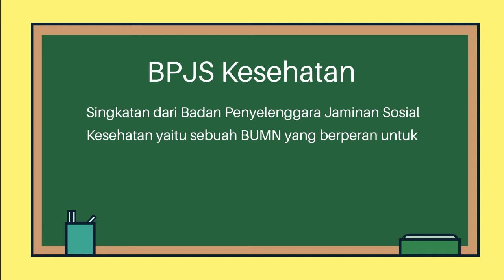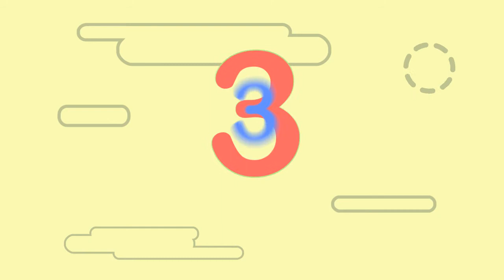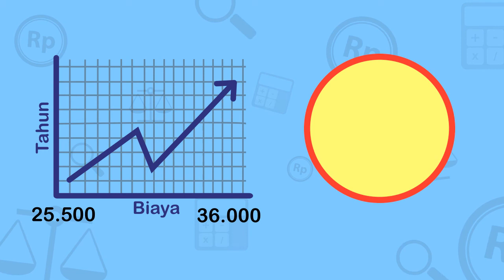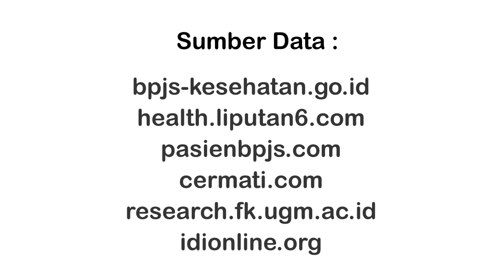Motion Graphic - Pengenalan BPJS Kesehatan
This video is introducing the benefit of using BPJS Kesehatan, i made this video for the purpose of my campus work.